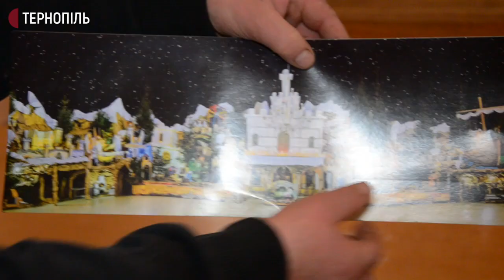У Тернополі розпочали складати найбільшу в Україні різдвяну шопку